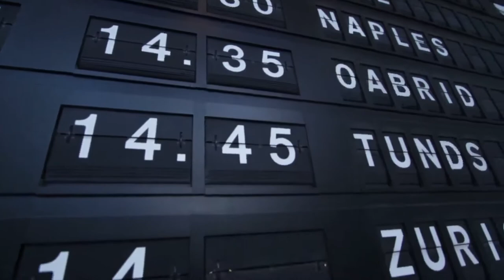18.18 - É a minha vez de fazer história